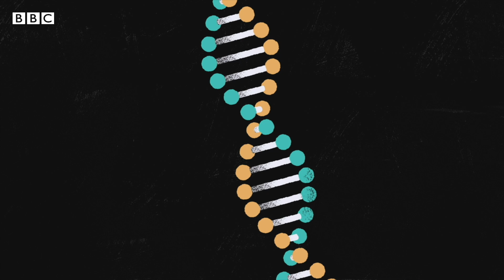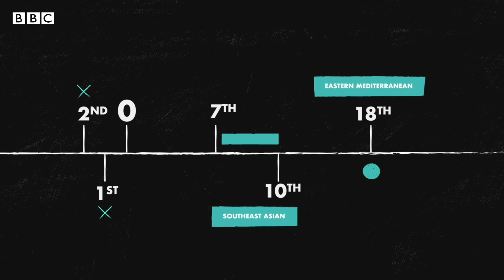The mystery of the Himalayan 'Skeleton Lake' - BBC REEL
In 1942, an Indian forest ranger discovered a remote lake, high in the Himalayas, with something strange visible in its clear water. The lake was full of human skeletons.

Since its discovery, the now infamous Lake Roopkund has attracted huge intrigue over who the roughly 500 skeletons once were, and how they all came to rest there. Like all great murder mysteries, the more people have investigated the deeper and stranger this mystery has become.

Video by Dominika Ożyńska and Adrian Hatrick